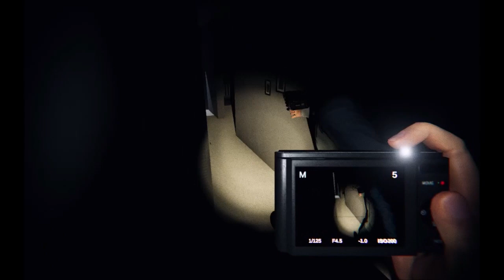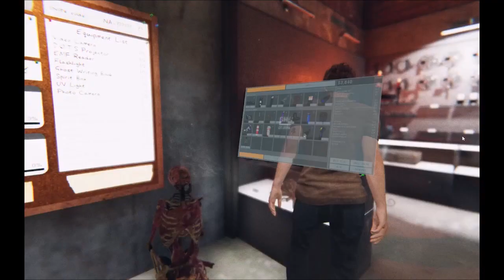Let's Play Phasmophobia Part 113: Helping Out the Boys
I return to Phasmophobia with Sunstripe, Sky Arrow, and guest player JayMatthews as I help them with the Halloween trophy challenge.

Sky Arrow
JAYMATTHEWS